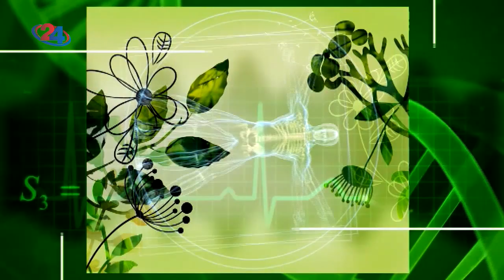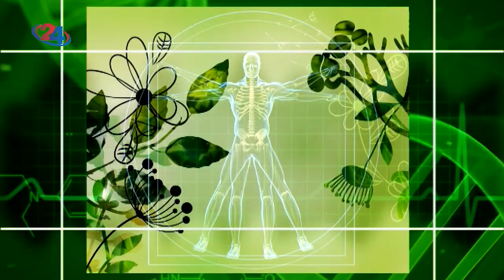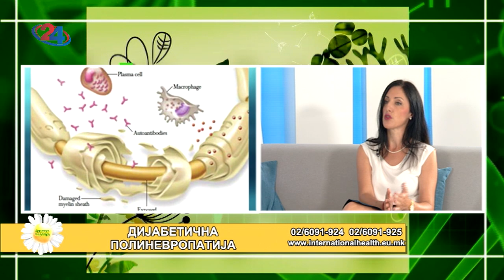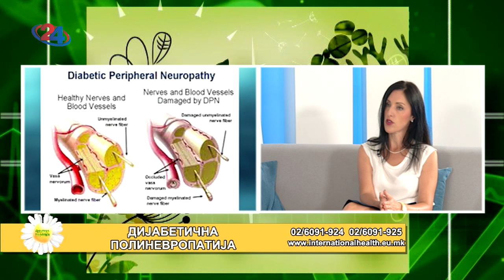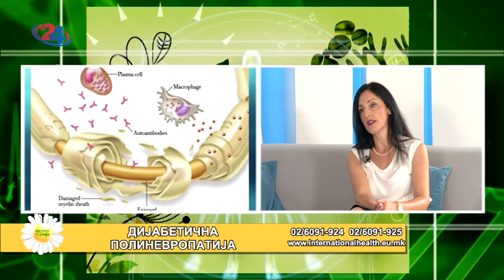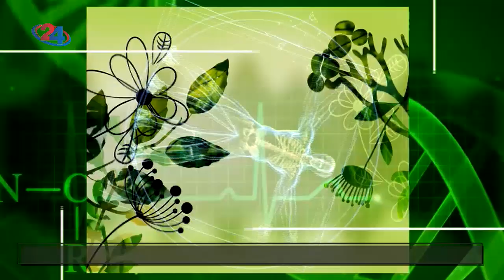Фактор здравје - 5.7.2022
Дијабетична полиневропатија
Гостин: д-р Даниела Ристиќ Стомнароска-спец. невролог